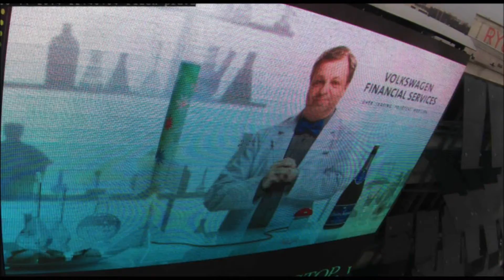Škofin2 17 12 2015 Plzeň